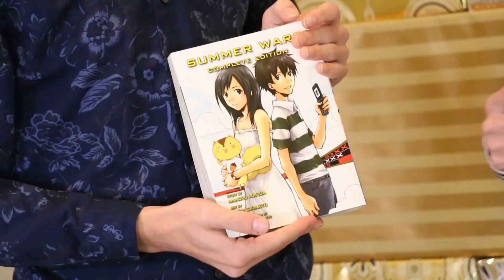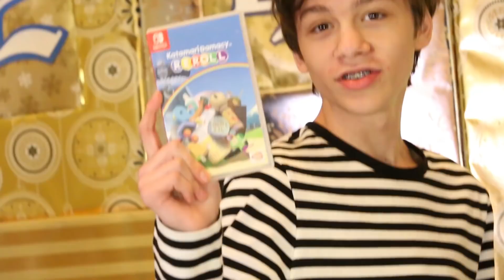BIGGEST Advent Calendar! Day 23 Christmas Countdown 2018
Day 23 of our GIANT Advent Calendar Christmas Countdown video series! This year is our biggest one that we've made yet! We're counting down the days until Christmas with a giant advent calendar that we made! Every day this month at10am central we will release a new video that shows what's in the day's compartments!  We think this is probably the biggest advent Calendar on YouTube, maybe not the World's Biggest but it surely is close!

Product Information:
Plus Plus BIG basic tube
Itzy Ritzy Cactus Teether

MUSIC USED IN OUR VIDEOS:
JoshWoodward.com
OTHER MUSIC: